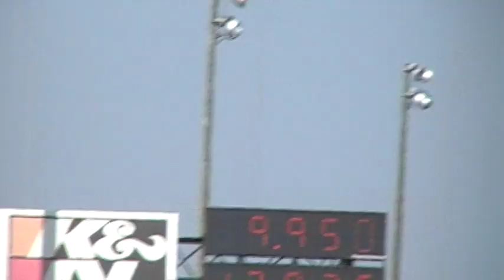Camomax 9.95 @ 139 MPH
Camomax Duramax Diesel Matt Handwork runs 9.95 @ 139 mph 1/4 mile  South Georgia Motorsports Park Adel, Ga single turbo single stage of nitrous allison transmission
November 19, 2011 SGMP. Thank you DTS, High Tech Turbo, ATP, DPC, New Era Diesel, DEI, AirDog, Suncoast, Isspro, K&N and Champion Oil.